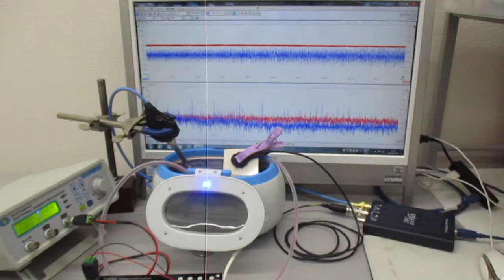複数の超音波発振制御技術 Ultrasonic-labo